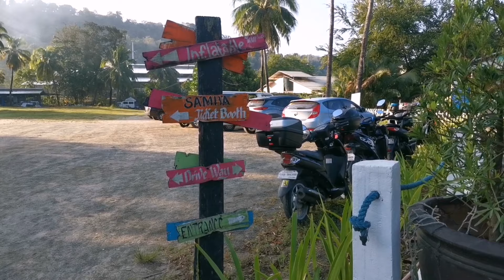Inflatable Island Subic | Asia's Biggest Floating Playground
Yo Guys!

Summer na!!! Nami miss nyo naba mag beach? Here we go at Inflatable Island Subic! Yes opo, pwede na uli mag beach. You just need to follow their safety protocols. Let's go soak on a vitamin SEA! 🌊🌊🌊

Spread good vibes.

Musician: @iksonofficial

Inflatable Island Subic
Inflatable Island Subic Philippines
Inflatable Island Zambales
Asia's Biggest Floating Playground
Biggest Floating Island in the Asia
Biggest Inflatable in the Asia
Pink Jungle Inflatable Island
Pink and Purple Bali Lounge Inflatable Island
Vortex Inflatable Island
Tarzan Swing Inflatable Island
Trampoline Inflatable Island
Unicorn Island Inflatable Subic
Unicorn Island in the Philippines
First Unicorn Island in the world
Unicorn Island Subic Philippines
Inflatable Island Philippines
Inflatable Island 2021